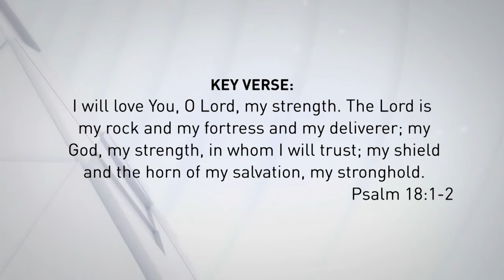September 16 / 100 WORDS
Today's reading with Ron Mainse is from Psalm 18 and Psalm 18:1-2 are the key verses.